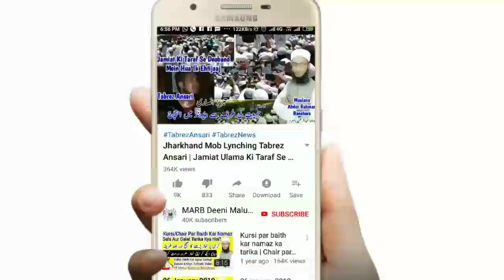Qurbani Ke Janwar Ko Zibah Karne Ke Baad Ye Kaam Hargiz Na Karen | Qurbani Ka Tarika 2020 | MARB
Qurbani ke janwar ko zibah karne ke baad janwar thanda hone se pehle jigar marna ya chamda utaarna wagera kaisa hai yani is video bataya gaya hai ke janwar ko zibah karne ke baad thanda hone se pehle ye kaam hargiz na karen new bayan by mufti Abdur Rahman Banahara MARB Deeni Malumaat

2⃣ WhatsApp Par Ham Se Judne Ke Liye Aap Apne WhatsApp Number Se Hamare WhatsApp Number Ko Apna Naam Aur Mukammal Adress Ke Saath Add Likh Kar SMS Send Karen,

3⃣ Koi Sawal Yani Masla Masaail Puchna Ho To Aap Comment Ke Zarya Puch Sakte Hain Ya Mufti Sahab Ke Number Par Call Kar Ke Puch Sajte Hain,

4⃣ Channel Ke Bare Mein Kuch Batana Ho Ya Aap Apni Video Dalna Chahte Hain Ya Koi Koi advertise karvana Chahte Hain To Rabta Kar Sakte Hain,